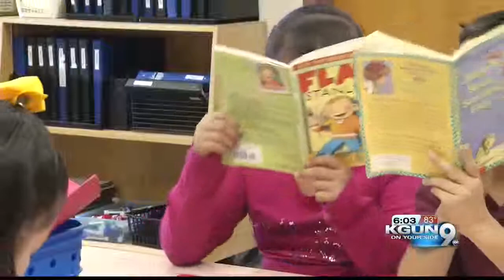How TUSD can turn failing schools around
After two Tucson Unified School District schools, Maldonado and Lawrence, got an "F" from the state this year, parents are left wondering what can be done to turn the schools around.